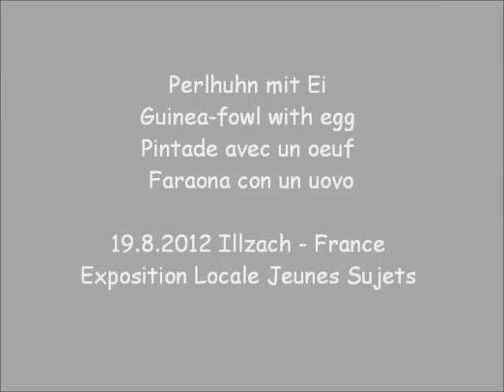Perlhuhn mit Ei, Exposition Avicole Illzach 2012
Guinea-fowl with egg, Pintade avec un oeuf,  Faraona con un uovo, Parelhoenders, Perlhøns perlegrå, Perlice perlowo szary, Biserke, Perlicky s perlením, Perlicky s perlením.
Exposition Locale Jeunes Sujets. Associations Aviculteurs Illzach-Wittenheim - France.
Lokalschau mit Jungtieren der Kleintierzüchter von Illzach - Wittenheim - Frankreich.